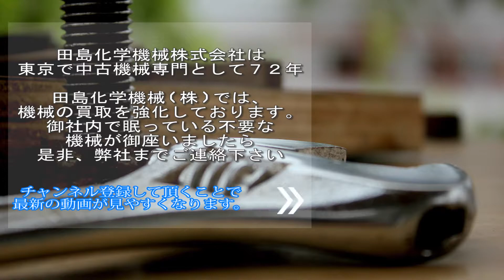【微粉砕機】W229 パルペライザー ホソカワミクロン 中古機械 買取 田島化学機械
詳しくは弊社ホームページ、粉砕機の欄　W229　をご覧下さい。